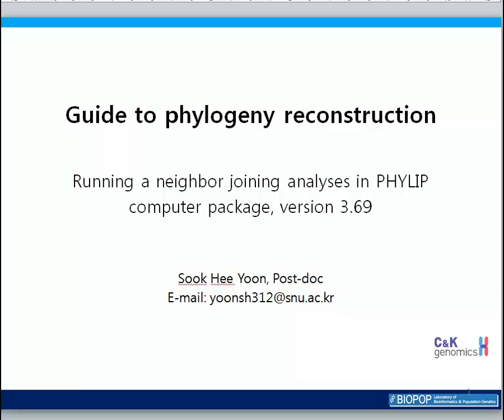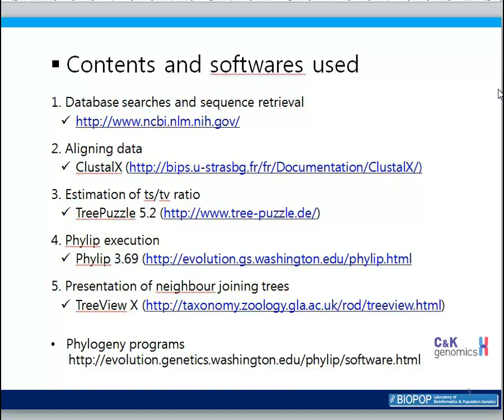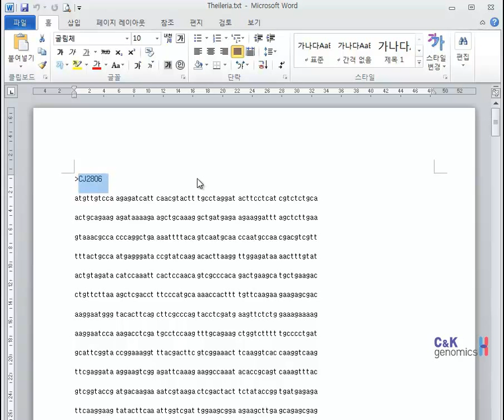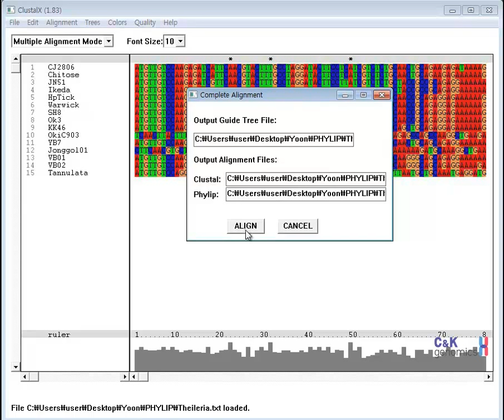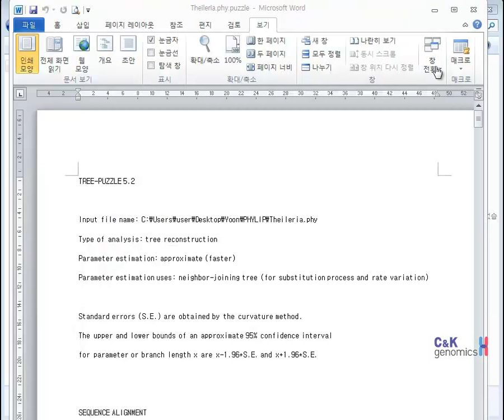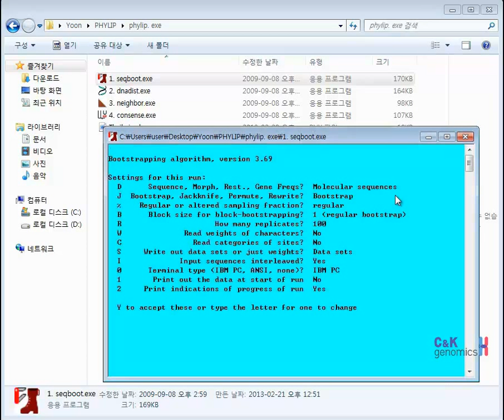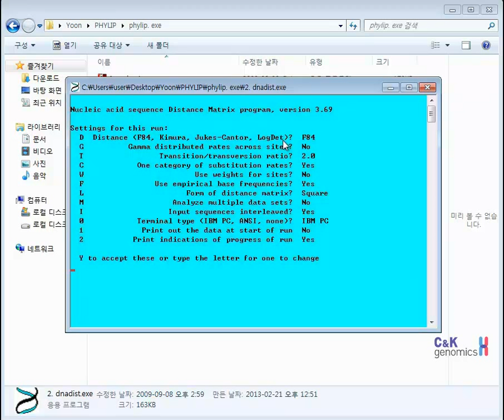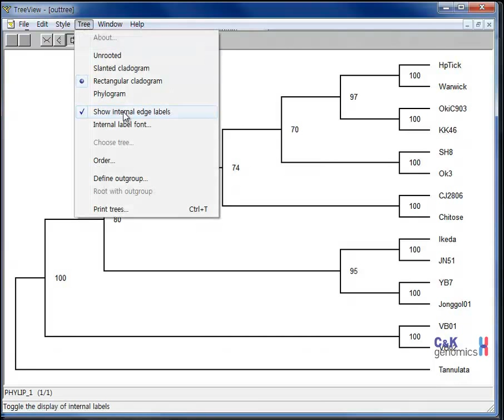Phylogenetic Analysis - Phylip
Phylogenetic Analysis using Phylip by Dr. Yoon Sook Hee